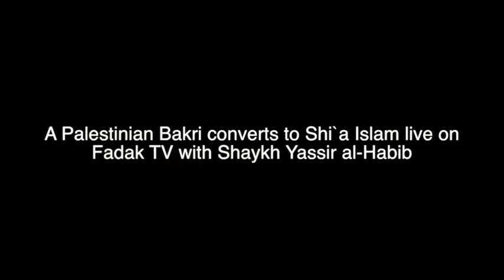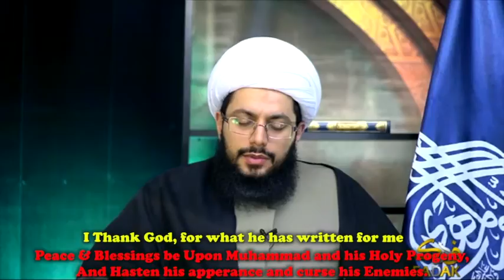Palestinian Bakri [Sunni] Convert to Shia Islam live on Fadak TV - Shaykh Yassir al-Habib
Salam Alakom,

A Palestinian Bakri brother has testified that he wants to be blessed anew in the Shi`a school of Islam, the true followers of Muhammad [saws] and his progeny.